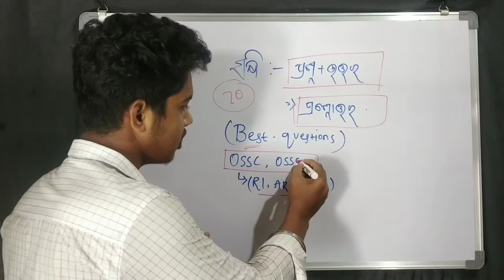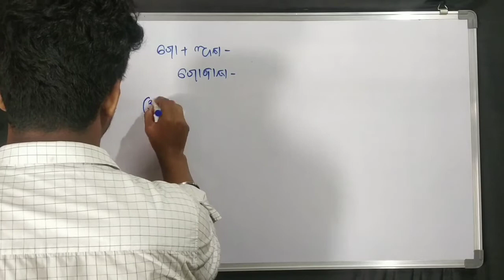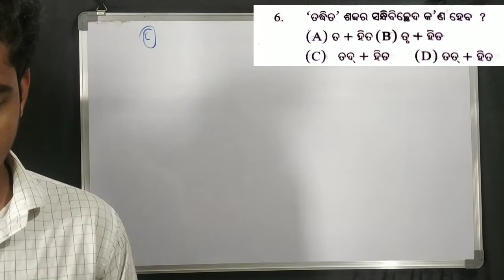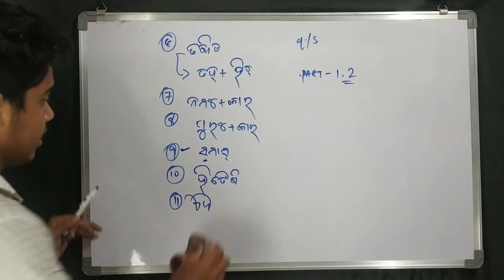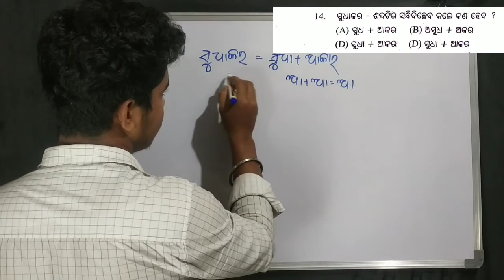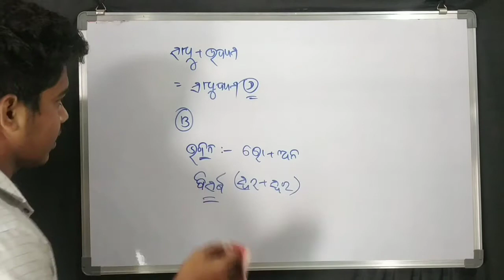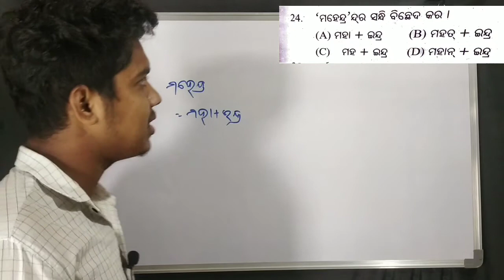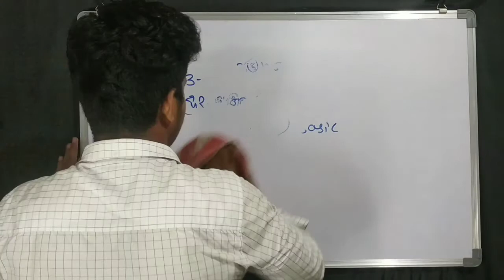ବ୍ୟାକରଣ - ସନ୍ଧି/ RI, ARI, AMIN 2021/ OSSSC 2021/ Odia Grammar/ Odia Grammar Important question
Yout Quries :-
Ri 2021
Ri, ARI, AMIN 2021
odia grammar
odia bykarana
imprtant question of grammar for ri